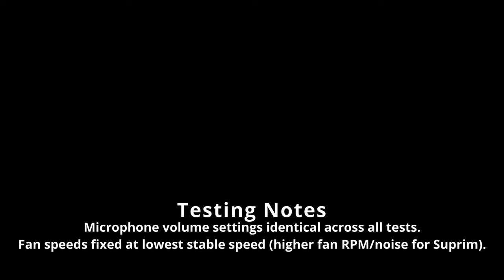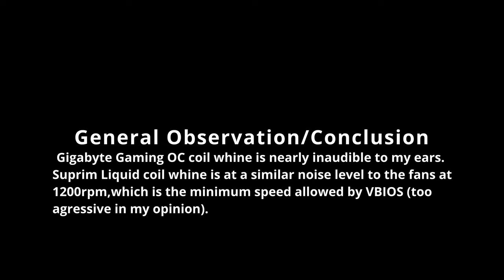RTX 4090 Coil Whine (Gigabyte Gaming OC and MSI Suprim Liquid X)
NOTE: The sound in this video is strongly amplified and louder than reality to make the coil whine easy to hear - if you want a more realistic representation, set your sound level so the “white noise” is only as loud as quiet fans. Gigabyte Gaming OC fans are running around 900rpm in the video, MSI Suprim Liquid are around 1200rpm in the video.

Comparison of coil whine between two RTX 4090 models, as well as a few factors that affect coil whine on my MSI Suprim Liquid X. Coil whine varies not only between card models, but also within a given card model - so you may get a quiet Suprim or a loud Suprim.
Recorded with MiniDSP UMIK-1 measurement microphone.
Anti-sag bracket used in the test is the one included with O11 Dynamic EVO.
0:00, Intro
0:12, Gaming OC vs. Suprim Liquid
0:28, Overclocked vs. Power Limit
0:44, Anti-sag Bracket
1:00, No-load vs. Load
1:14, Varying Frame Rate